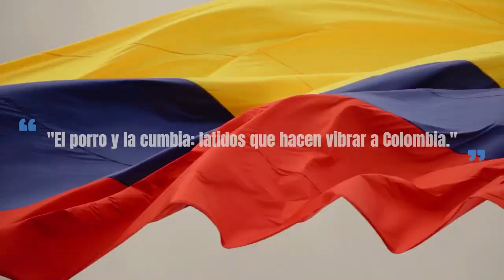PORRO Y CUMBIAS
PORROS Y CUMBIAS